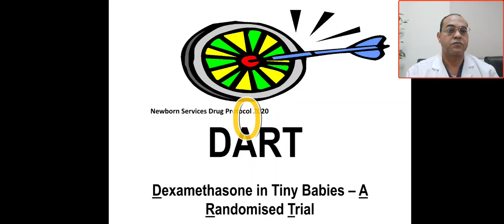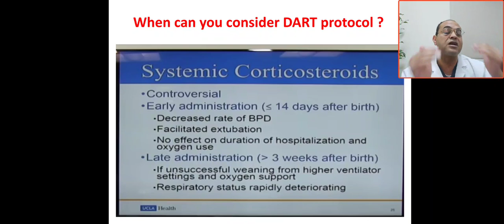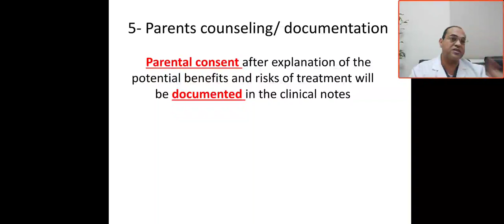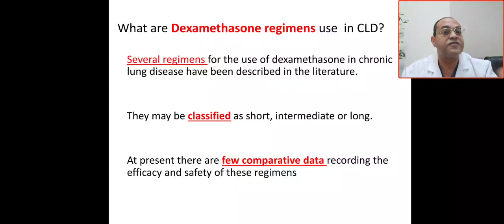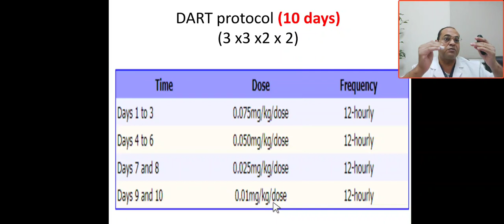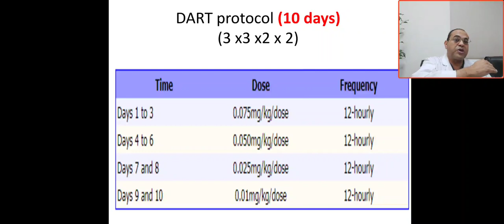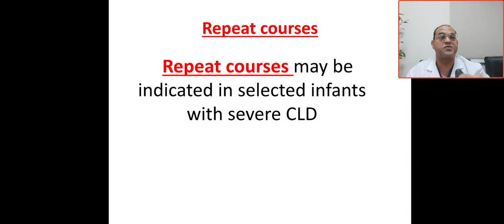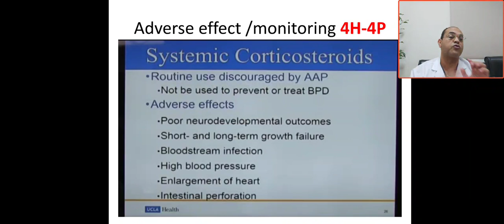What is DART protocol? Dexamethasone in tiny babies- A- Randomised Trial ,precaution 10 days regi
Systemic glucocorticosteroids, decrease BPD, chronic lung disease, facilities extubation